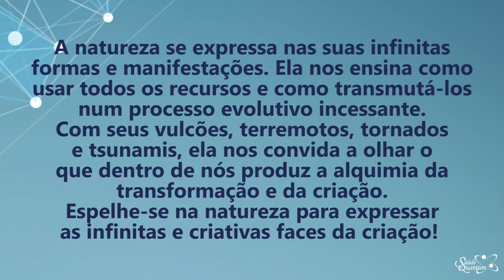Coaching Quântico 211: Inspire-se na Natureza e Desperte seu Poder Criativo! | Wallace Liimaa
✭✭✭✭✭ Nesse vídeo abordo a importância de espelhar-se na natureza para desenvolvermos nossos potencial criativo. Assista já!